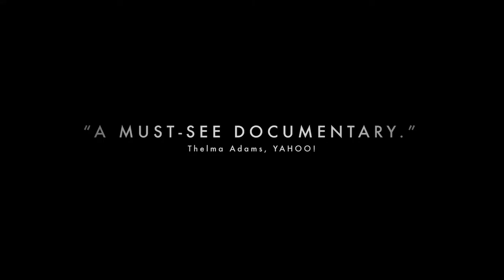Blackfish (Seaworld Captivity)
Behind the scenes at Seaworld!
Do Seaworld really care?
WATCH BLACKFISH NOW!